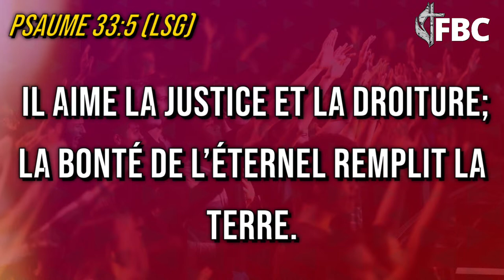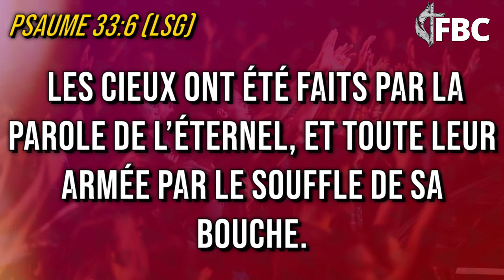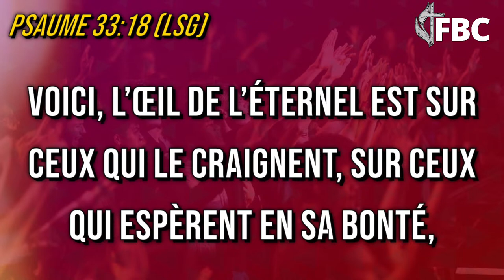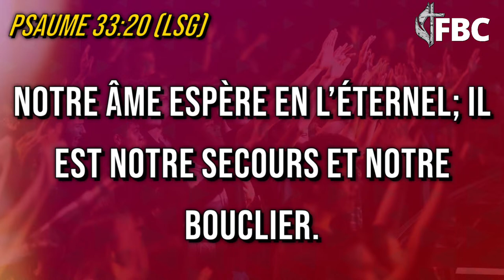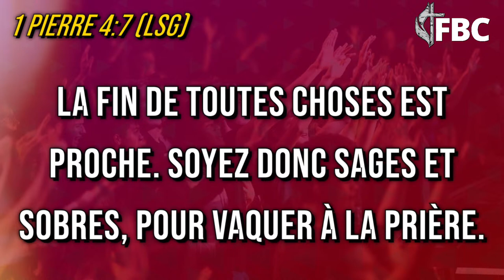SERVICE D'ADORATION ET DE LOUANGE | REV. ONONDIEU CHERFRERE | 03/17/2024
Fraternity Baptist Church

​Welcome to Fraternity Baptist Church, House of Praise! Thanks for visiting our YouTube page! Most importantly, we are glad to have you join us for our weekly services. May God bless you all!

Bienvenue à l'église baptiste de la Fraternité, maison de la louange ! Nous sommes heureux de vous voir nous joindre pour le service. Que Dieu vous bénisse tous ! On vous remercie de nous avoir rejoint pour rendre gloire à notre Seigneur. Que la protection de Dieu puisse vous entourer, ainsi que votre famille! Que Dieu vous benisse!

Weekly Schedule:
English Service: Sundays 8:00 AM
French/ Kreyol Service: Sundays 11:00 AM
Evening Service: Sundays 7:30 PM

Fraternity Baptist Church encourages an environment of mutual sharing. Through the guidance of the pastoral staff, the church members are
all participants in the growth and development of the church and its programs.

Fraternity Baptist Church offers a full range of services to members as well as supplemental programs to assist congregants in the more
secular areas of their lives. The church provides complete spiritual support to its members.

Eglise Baptiste De La Fraternité encourage un environnement de partage mutuel. Grâce à la direction de l’équipe pastorale, les membres de
l’église sont tous les participants à la croissance et au développement de l’église et de ses programmes.

Fraternité propose une gamme complète de services à ses membres ainsi que des programmes supplémentaires pour aider les fidèles dans
les domaines les plus laïques de leur vie. L’église offre complète soutien spirituel à ses membres.